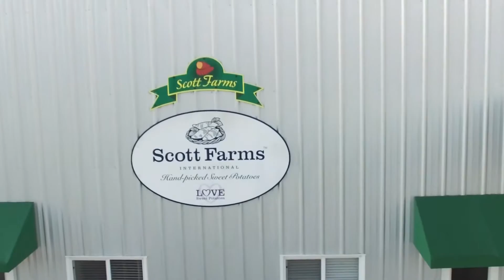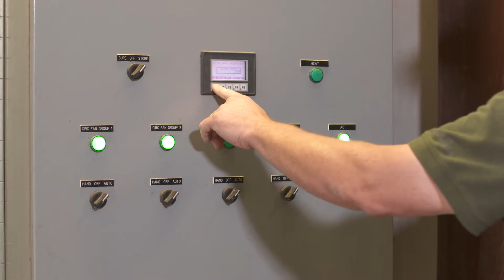American Farmer Featuring Scott Farms - Automation in Agriculture Episode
Scott Farms is a leader in agriculture from quality to innovation. "American Farmer" profiled the Scott Family to highlight the changes in technology taking place around the world. Noted as one of the pioneers in these advancements, producers sought out Scott Farms for and in-depth look at what it takes to feed the world.